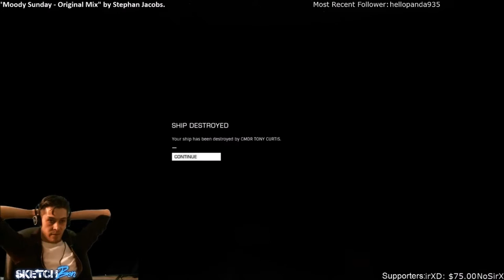Inside The Stream Sniper's Studio: Volume 3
Another installment from your and my views of some of my greatest hits.

Streamers:

SketchBen

DinneNotDinner